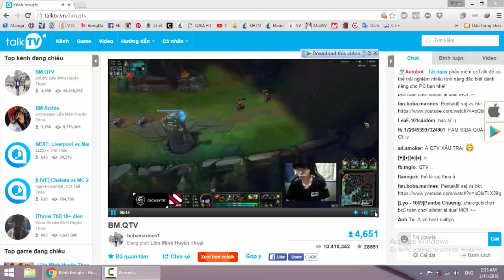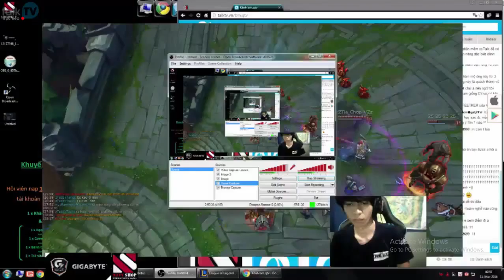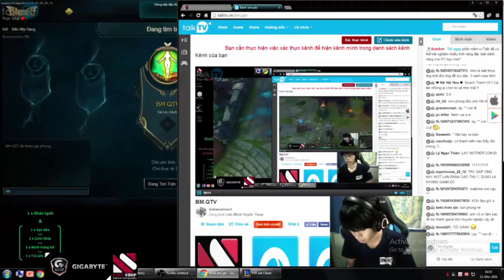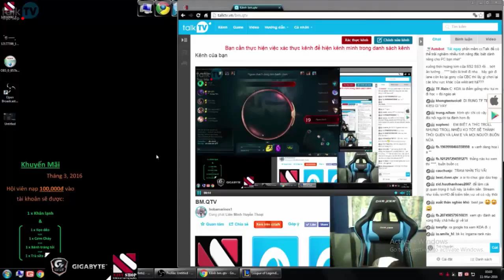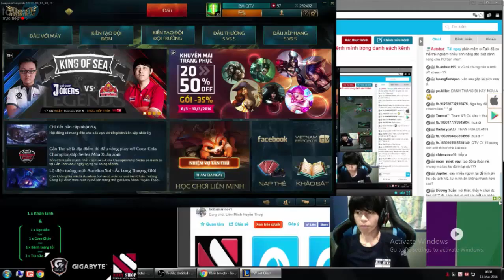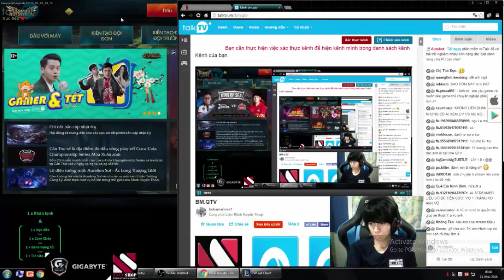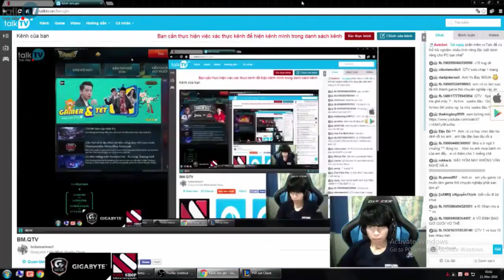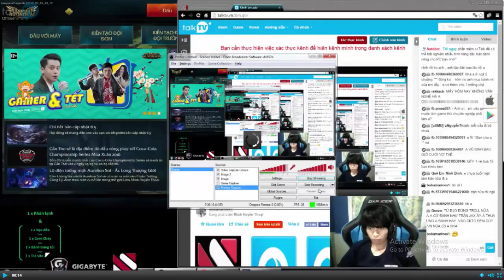BM QTV stream 10-3-2016